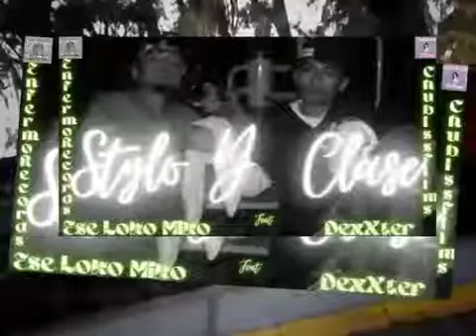Ese Loko Miko//STYLO Y CLASE//feat DexXter//(Enfermo's Crew) Oficial Audio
Album:Sueño Solo Vida Mia vol.3
                                Tema: Poesía
                                Autor:Ese Loko Miko ft Dexxter (Enfermo's Crew Oficial)

                                Audio prod:Enfermo Records producciones

                     Ese Loko Miko© 2Gerardo Calderón Pérez